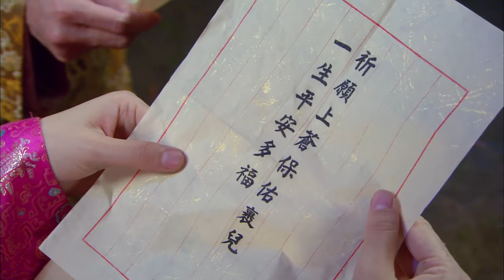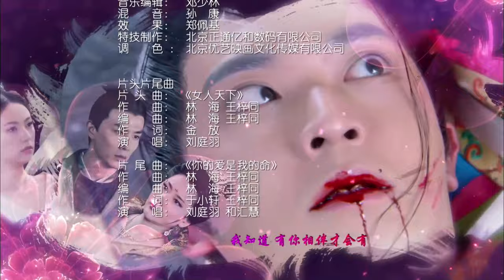[Multi-sub]《唐宫燕》第43集丨刘庭羽 李承铉 刘心悠 惠英红 杨恭如 何赛飞 寇振海 骆达华 Women of the Tang Dynasty EP43【捷成华视偶像剧场】